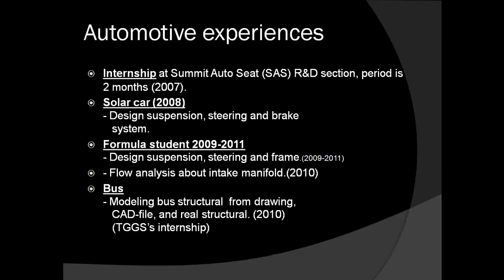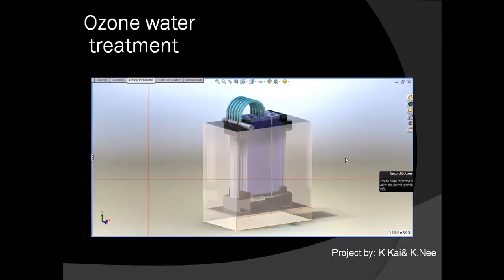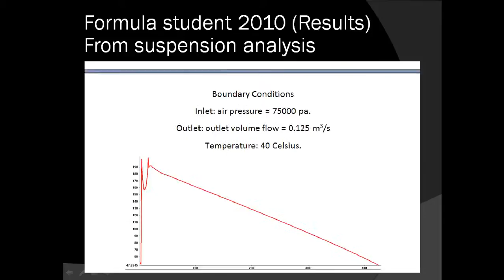Krittapat M. Fast preview 5X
To view overall of my works!!!